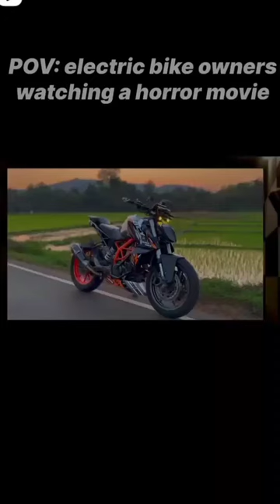electric bike owners watching a horror movie THE DUKE 😍❤️😈😈